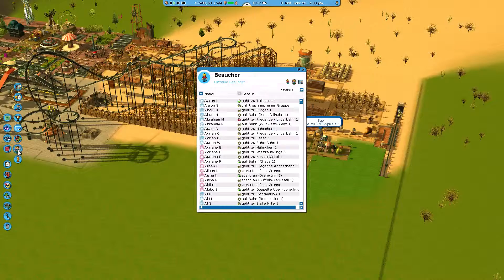PC - Let’s Play RollerCoaster Tycoon 3: Platinum! Part 28 - Der Abenteuer/Wasser Themenbereich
Hallo und Willkommen zurück zu RollerCoaster Tycoon 3: Platinum!. heute beginnen wir den Abenteuer oder Wasser Themenbereich zu bauen. Viel Spaß.

Aufgenommen von: Daniel